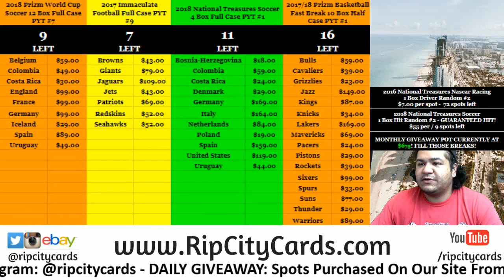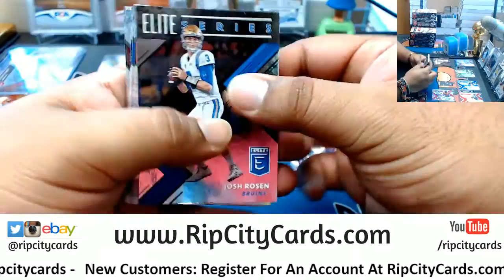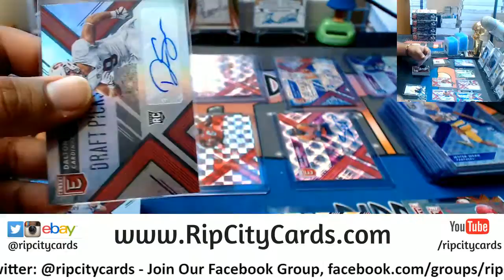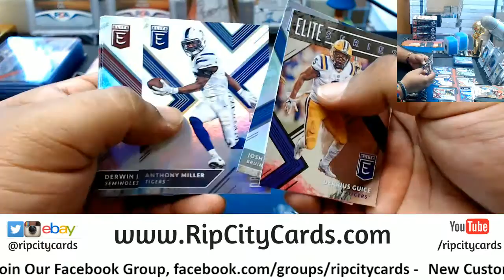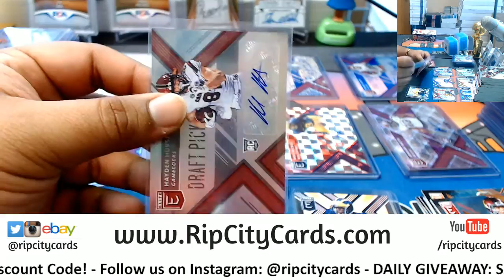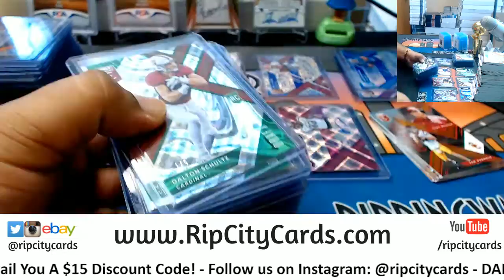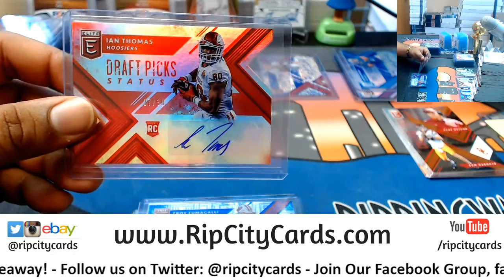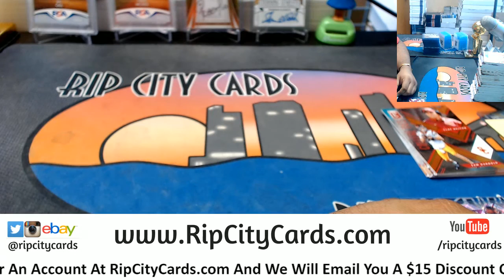2018 Elite Draft Picks Football Half Case #10 eBay